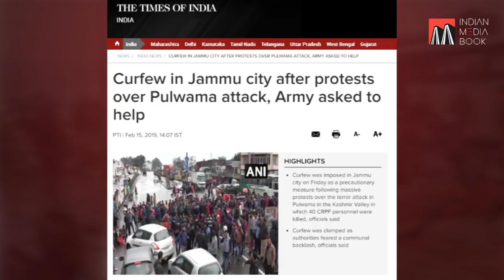40 CRPF men killed in Pulwama terror attack | Who is responsible?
Here is the complete list of the 40 CRPF jawans, who were killed in terror attack:

Head Constable Naseer Ahmad (Jammu and Kashmir)
Constable Sukhjinder Singh (Punjab)
Head Constable Jaimal Singh (Punjab)
Constable Rohitash Lamba (Rajasthan)
Constable Tilak Raj (Himachal Pradesh)
Head Constable Vijay Soreng (Jharkhand)
Constable Vasantha Kumar VV (Kerala)
Constable Subramaniam G (Tamil Nadu)
Constable Manoja Kumar Behera (Odisha)
Constable GD Guru H (Karnataka)
Head Constable Narayan Lal Gurjar (Rajasthan)
Constable Mahesh Kumar (Uttar Pradesh)
Constable Pradeep Kumar (Uttar Pradesh)
Head Constable Hemraj Meena (Rajasthan)
Head Constable PK Sahoo (Odisha)
Constable Ramesh Yadav (Uttar Pradesh)
Head Constable Sanjay Rajput (Maharashtra)
Constable Koushal Kumar Rawat (Uttar Pradesh)
Constable Pradeep Singh (Uttar Pradesh)
Constable Shyam Babu (Uttar Pradesh)
Constable Ajit Kumar Azad (Uttar Pradesh)
Constable Maninder Singh Attri (Punjab)
Head Constable Bablu Santra (West Bengal)
Constable Ashvni Kumar Kaochi (Madhya Pradesh)
Constable Rathod Nitin Shivaji (Maharashtra)
Constable Bhagirath Singh (Rajasthan)
Constable Virendra Singh (Uttarakhand)
Head Constable Awadhesh Kumar Yadav (Uttar Pradesh)
Constable Ratan Kumar Thakur (Bihar)
Constable Pankaj Kumar Tripathi (Uttar Pradesh)
Constable Jeet Ram (Rajasthan)
Constable Amit Kumar (Uttar Pradesh)
Constable Vijay Kr. Mourya (Uttar Pradesh)
Constable Kulwinder Singh (Punjab)
Head Constable Maneswar Bsumatari (Assam)
Assistant Sub Inspector Mohan Lal (Uttarakhand)
Head Constable Sanjay Kumar Sinha (Bihar)
Head Constable Ram Vakeel (Uttar Pradesh)
Constable Sudeep Biswas (West Bengal)
Constable Sivachandran (Tamil Nadu)